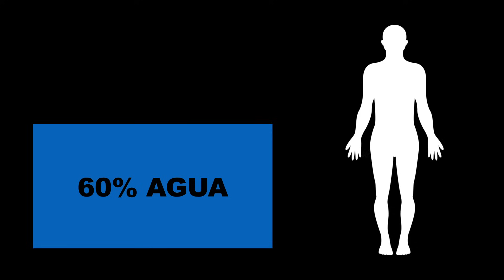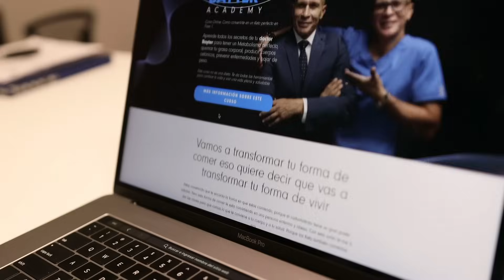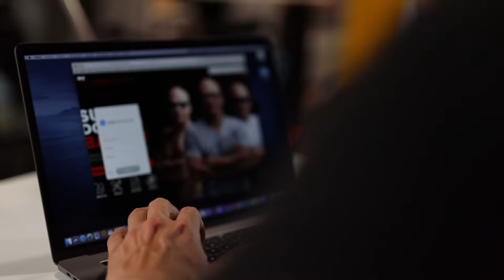11 Secretos Para Quemar el Doble de Grasa en 1 Mes